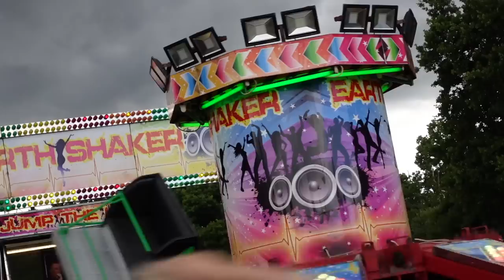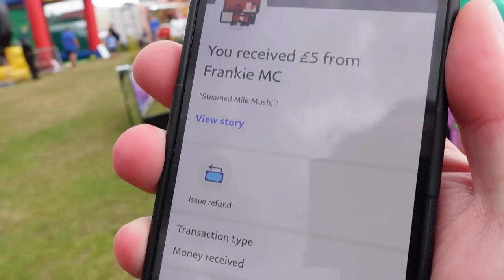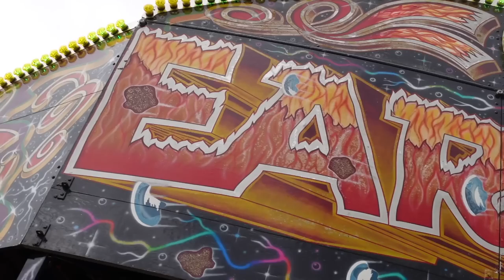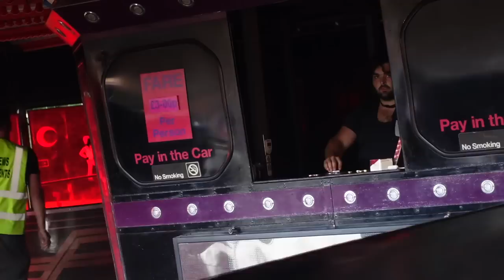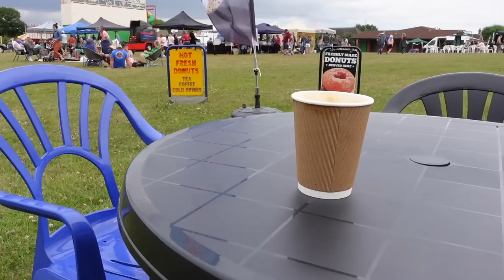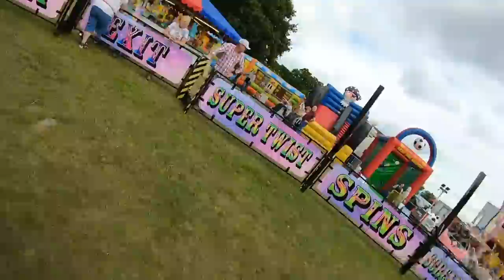Carnival Fun Fair Vlog Hedge End (Burnetts ) July 3rd 2022, Classic Rides and loads of fun!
Welcome back to the vlog, Join us for an old school vlog with just me & Si, Hedge End Carnival Fun Fair hosted by Burnetts amusements had a lovely selection of attractions including some unique gear like a Ski Jump, Crazy Cage, Wisdom Grass Cutter Twist, Classic Dodgems and a awesome Waltzer! We really really enjoyed this local ground, Just spent a few hours chilling out and chatting to showmen and of course doing some rides.

Sadly this vlog won’t be up in time for you to catch the event but look out for Burnetts fairs who travel around the south of the UK & have a lovely family atmosphere.

Hope you enjoy this vlog, Not the biggest fair but it doesn’t have to be, We make the most of every ground and i can’t stress enough how much strain it takes off my traveling less, These local fairs are our bread and butter! We had an absolute blast filming this today… apart from ripping my shorts and nearly killing people on the Dodgem LOL

If you’d like to buy us a coffee then please use the link below, every penny helps and goes back into the vlog

My Gear
Canon EOS M50
Sony ZV-1